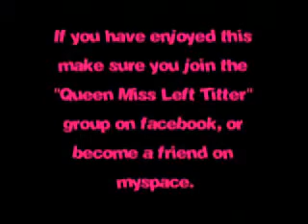Save Tonight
Queen Miss Left Titter & Jock sing "Save Tonight"